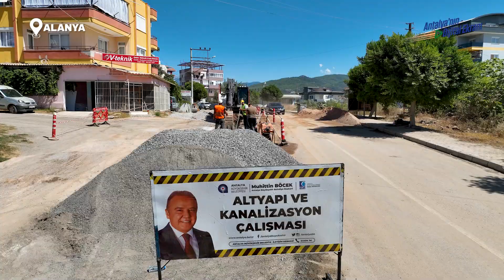Alanya Demirtaş kanalizasyon çalışması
Büyükşehir ekipleri yaklaşık 40 kilometrelik, 100 milyon TL yatırım bedelli proje ile çevre sağlığı şikayetlerine son verecek. AntalyaBBTV 💪🏻🚧